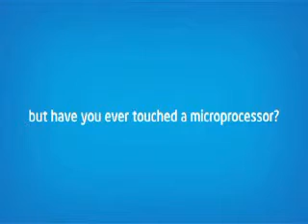Intel Max Your Moves-Treasure Island-Indore-28&29thJune-KUSH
Intel Max Your Moves-Treasure Island-Indore-28&29thJune-KUSHAL